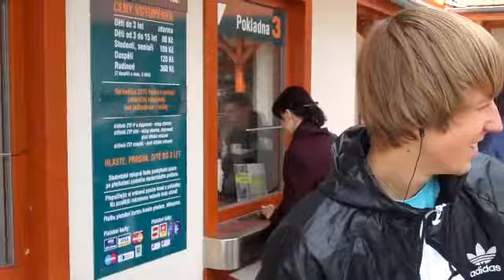Emmaus Prostejov 2011; dierentuin en maandelijkse bloedneus